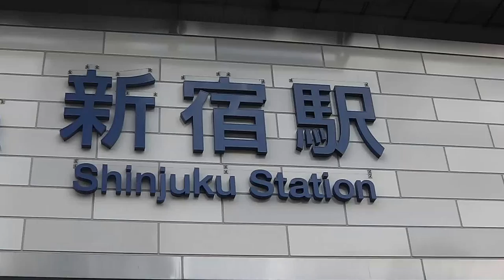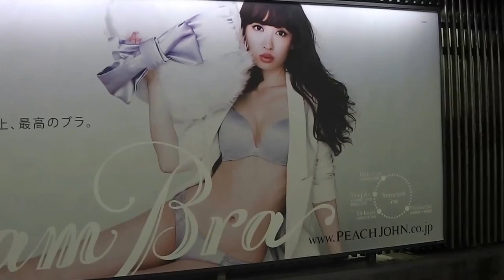Tokyo Travel Guide Hightlights of Shinjuku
The highlights of Shinjuku Tokyo. A Tokyo Travel Guide.
Highlights like Nishi-Shinjuku, Tokyo Metropolitan Government Building, Shinjuku Station, Shinjuku Gyoen National Gardens, Kabukicho Tokyo's Red Light district, Shinjuku commercial and shopping area.

If you love traveling as much as I do check out my travel blog TripAtrek